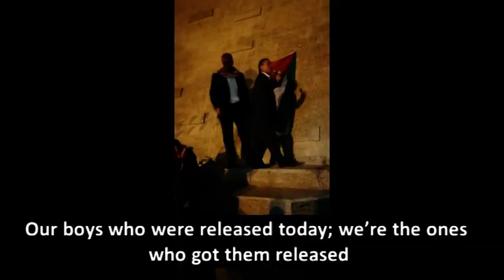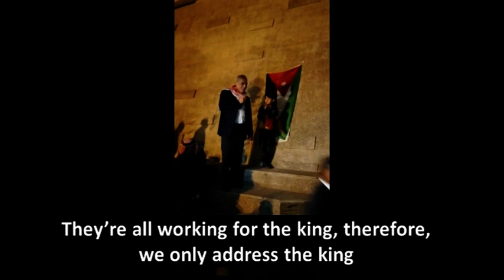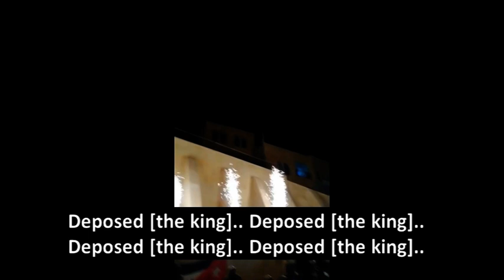السلط تتحدى ملك الاردن بعد اطلاق سراح المعتقلين "ساقط - ساقط - " 8 ابريل 2018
8 ابريل 2018- السلط
الأردنيون يوجهون الاتهام لعلي بابا ويتحدونه بعد إطلاق سراح المعتقلين